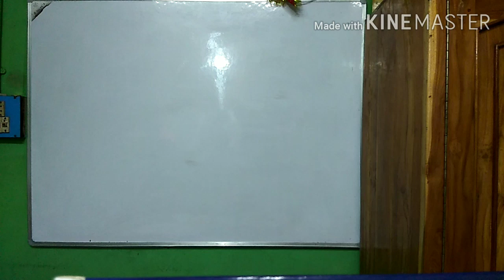Motivation to study.How to get self motivated and inspired.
Calculus for class 12 students of science and commerce.
I have done exercises related to the mentioned topic as referred in the book of S.N De.Problems beautifully executed and explained one by one.
Do keep sharing.
My insta id is nordenb.lama

After my first video ,
Many students have been asking me to make another video related  on how to get self motivated.Even you can be self motivated and inspired by just FOLLOWING MY GOLDEN RULES.
Always remember
"If u want to shine like a Sun
First,Burn like a Sun"
Please do share to all students